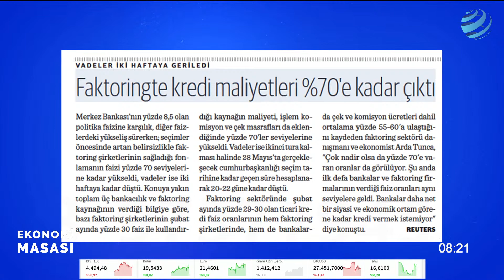Faktoringde Faiz Uçtu! Fonlama Maliyeti %70’e Yükseldi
Cumhurbaşkanlığı seçimlerine herkes odaklanmışken gündem dolar, faiz ve enflasyondan kısa bir süreliğe uzaklaşmış olsa da piyasa yüksek maliyetlerle mücadele etmeye devam ediyor. Türkiye Cumhuriyet Merkez Bankası'nın %8.5 olan politika faizine karşılık seçim öncesi artan belirsizlikle faktoring şirketlerinin sağladığı fonlamanın faizi %70 seviyelerine kadar yükseldi, vadeler de iki haftaya kadar düştü.

Vahap Munyar ve Dr. Barış Esen 'Ekonomi Masası'nda değerlendirdi.